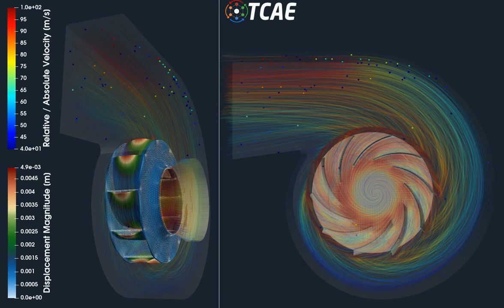Centrifugal Fan CFD FEA FSI Particles Flow Impeller Deformation